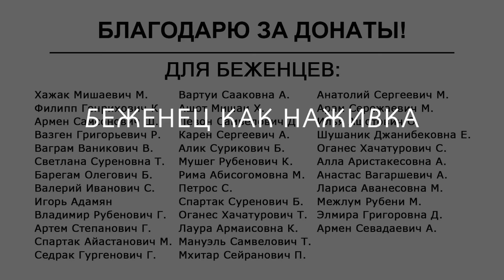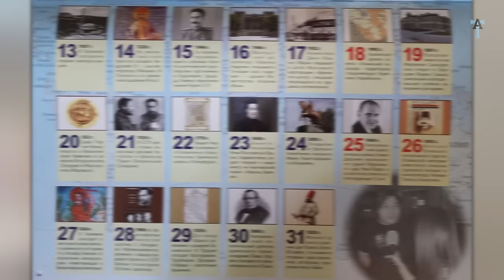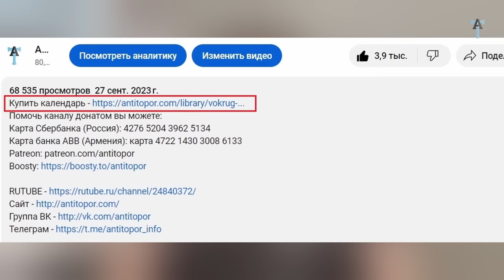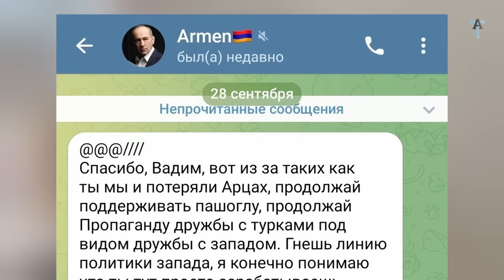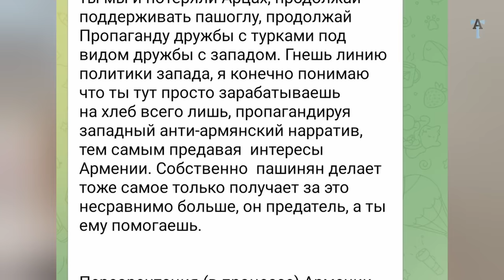Беженец как наживка